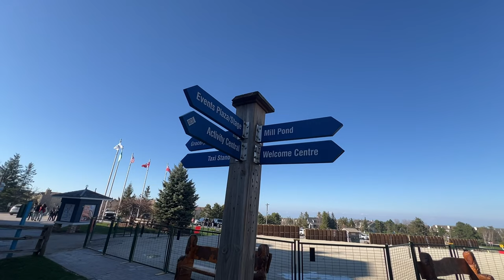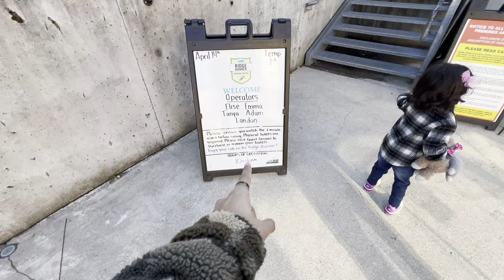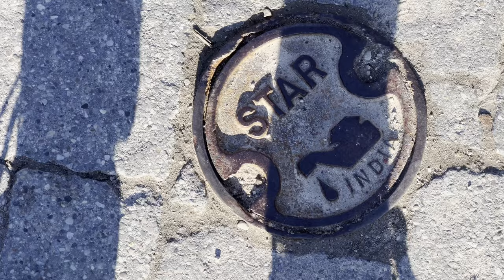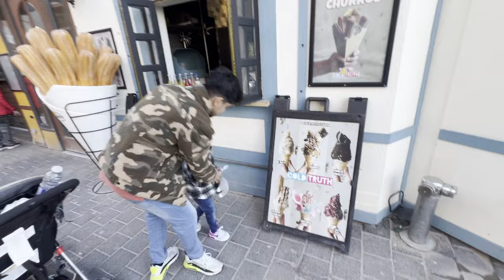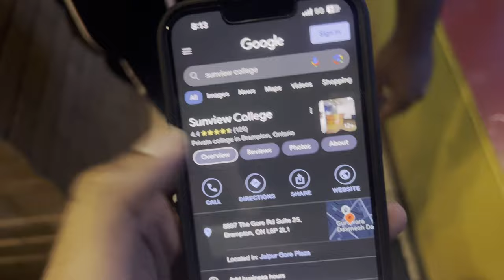TORONTO TO BLUE MOUNTAIN || BAHAUT SUNDAR RASTA HA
Dilli Ka Ldhka, Jo Dil Jeet lega❤️

Hii everyone!!! My name is Piyush Chauhan and I'm here to share my life with you through my lens.
I am a 20-something-year-old who came to Canada in 2021 with a lot of dreams and aspirations. I started my Youtube journey back then, wearing my heart on the sleeve, and started loving every bit of it.
I make fun family vlogs about my lifestyle and everything I do as an international student in Canada.
I am here to be as honest and raw as I can be in front of the camera and let you experience bits and pieces of my life along with me.
There will be times when you will see me laughing, crying, traveling and cribbing, but that's what sums up life as a whole.
So, join me in as I experience the rollercoaster of life with the people I love.

Here is the link to where you can enroll in the security training course offered by the Ontario Security Hub. They have helped many get the security guard certification; they are the best!!

As soon as you complete your course from them, within 24 hours, you will receive your Training Certification number, unlike other security companies, which take much longer to do the same.

Random Search - Piyush vlogs, Its me Piyush, piyush canada, Piyush vlogger, piyush Joshi, Peeyush, piyush Chauhan, Piyush from Delhi.

Canada’s Hidden Beauty | BLUE MOUNTAIN
Blue Mountains: A Day of Adventure
Blue Mountains: A Day to Remember
Canada’s Gem: Exploring the Blue Mountains
Blue Mountains: Ek Masti Bhara Din
Exploring Canada
Explore canada with piyush
Piyush exploring canada
Blue mountain the best place to visit in summers
Best place to visit in summer time.
Piyush vlogs
Itsmepiyush vlogs
Piyush canada vlogs
Niagara vlog
4K vlogs
Piyush 4k vlogs